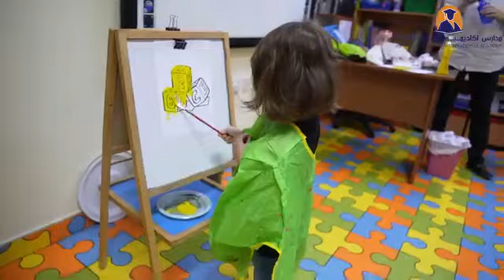Interactive class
When children are truly involved in the scientific process they gain understanding, knowledge, and life skills. They deepen their awareness of what's going on around them and how others contribute to their well-being